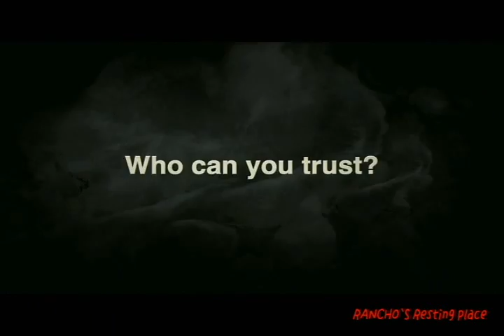THE BERLIN FILE.Trailers(BEAST ,Yoon Du Joon.VER.)